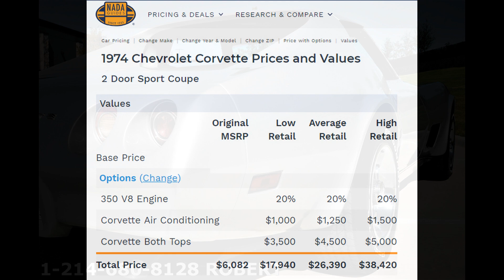1974 CHEVROLET CORVETTE C3 FOR SALE $17,600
1974 Chevrolet Corvette Stingray C3
VIN
Super nice and mostly original Stingray,
L48 350 V8 AUTOMATIC Matching #'s ENGINE
Code Correct Paint 14L(Silver Mist) on 404(Black Leather).
POWER STEERING
POWER BRAKES
POWER WINDOWS
Tilt/Tele Steering wheel.
All gauges work except clock Headlamps work up/down,

Orig AM/FM Stereo radio(does not power up but not sure if it is power source/amp, or wiring). Newer carpet throughout, brand new rear compartments.
New AC manifold compressor lines and AC evacuated, converted from R12 to 134 and charged. Newer tires, Rally caps and trim are in great shape.
Good paint and body with very few, minor, minor flaws.
New passenger Rear Brake Caliper. Urethane bumpers replaced with Fiberglass nose cap and correct year fiberglass rear cap with the '74 Split rear.
Not a rust car and super straight and tight Stingray. These vettes, clean and in good shape, do not last long for sale.
Very reasonable price considering mileage, condition and original.

Parts Replaced
Interior Parts and Trim
Seat Belt Extender
Door Handle Opening Control (Left)
Exterior Parts and Trim
Dual High and Low Note Horns
Left and Right Rocker Panel Molding Mounting Kit
Weatherstripping
Left and Right T-Top Weatherstrips
Left and Right Main Door Weatherstrip
Left and Right Rear Side Window Vertical Weatherstrip
Engine and Related
Electronic Ignition System
AC Delco Copper Spark Plugs
High Temp. Spark Plug Wires
Oil Dipstick (OEM)
Oil Pan (OEM)
Oil Pump (High Volume)
Oil Pump Screen
Rochester Carburetor Rebuild Kit
Fuel Pump
Transmission and Driveline
U-Joint
Steering and Suspension
Steering Coupling Assembly (Rag Joint)
Steering Cylinder
Power Steering Control Valve
Power Steering Hoses (4)
Full Rear Suspension Rebuild and Mounting
Brakes
Master Cylinder
Parking Brake Rebuild Kit
Parking Brake Shoes
Cooling System
Champion 3-Row High Efficiency Aluminum Radiator with Cap.
Lower Radiator Hose
Engine Cooling Fan (OEM)
Fan Clutch (OEM)
Electrical
Alternator
Wheels and Tires
Left and Right Rear Wheel Bearings
Spindle Rear Wheel with Disc Brakes (Driver Side Rear)
Rear Wheel Spindle Bearings for rear left and right.
Car Care and Protection
Eckler’s Execu-Guard Car Cover
Covercraft Ultra-Violet Windshield Sun Shield
Pop-Up Headlights
Actuator Seal Kit
Headlight Vacuum Actuator Relay